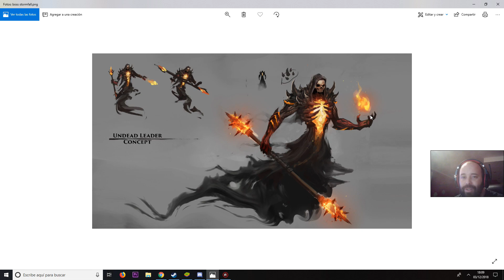Primer BosS y nueva mazmorra | Stormfall:Saga Of Survival | Sepigamer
Primer BosS y nueva mazmorra. Stormfall:Saga Of Survival.

Mi Instagram.

Canal discord.

Canal discord del clan en stormfall.

Canal twitter.

Canal facebook.

Grupo del canal en facebook (Uniros!) xDD

Canal de mi Camarada y amigo Juanjo RC. Pasaros por ayi!!! no os arrepentiréis :P

También puedes apoyar al canal con g2a con el siguiente enlace.
Con esta pagina puedes obtener juegos mucho mejor de precio y aparte, ayudas al canal.

Tambien si quieres y puedes permitírtelo puedes ayudar al canal con donaciones para mejorar todo el contenido del cual.

También en privado en el siguiente enlace.

Stormfall:sagaofsurvival